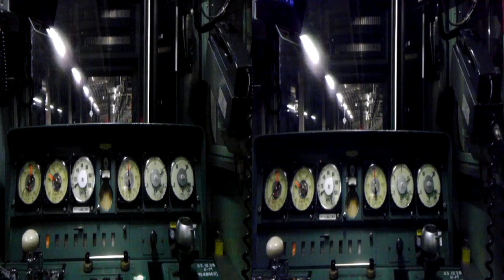【3D】両毛線 夜間後面展望 クハ106-118 Ryomo Line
両毛線 栃木駅　小山方向への発車。クハ106-118 と車内に書かれていました。
at Tochigi station.